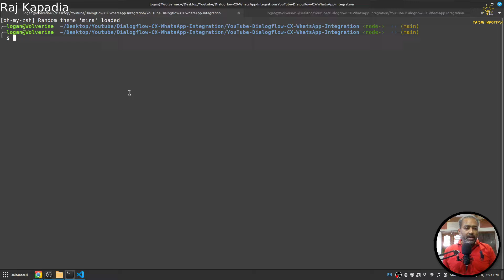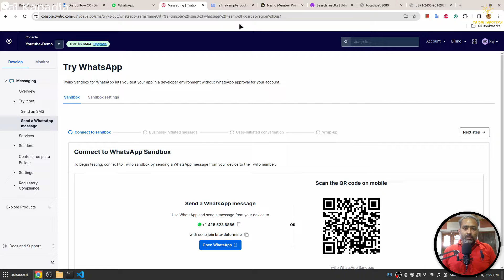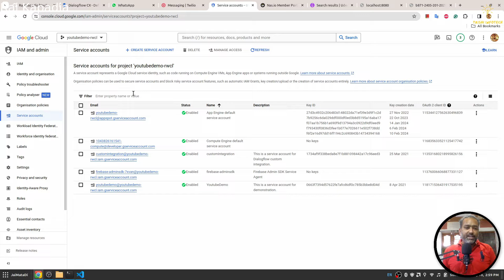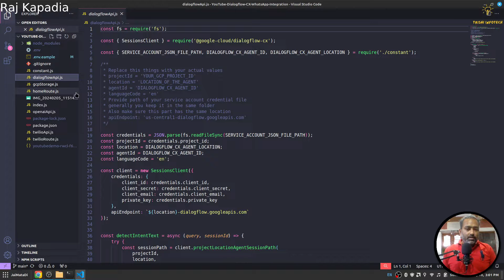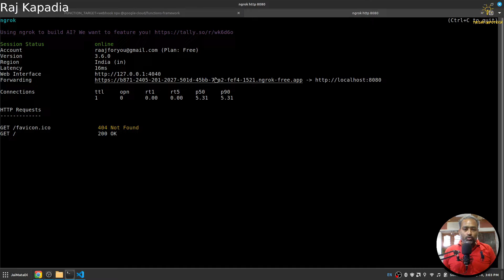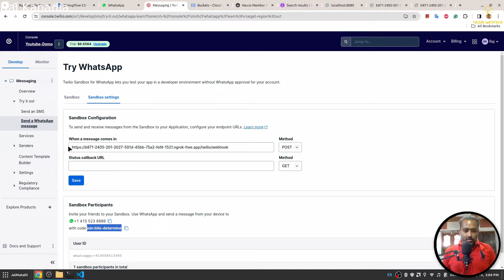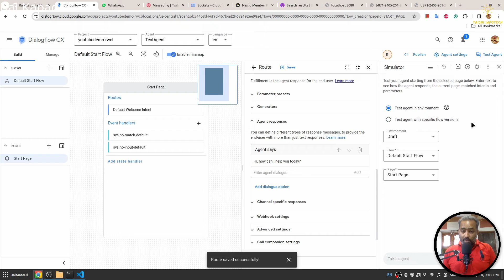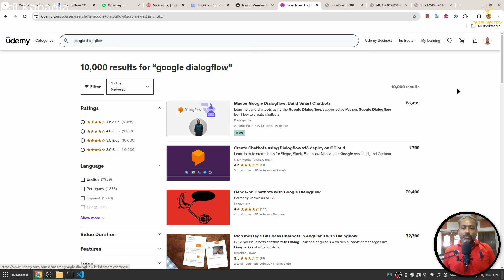How to connect Dialogflow CX agent to WhatsApp through Twilio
Learn to connect Google Dialogflow CX and WhatsApp through Twilio.

In this video you will learn the following things:
(1) how to use Google Dialogflow CX API
(2) how to create a GCP Cloud Function
(3) how to use GCP Cloud Storage to store files

Peace.